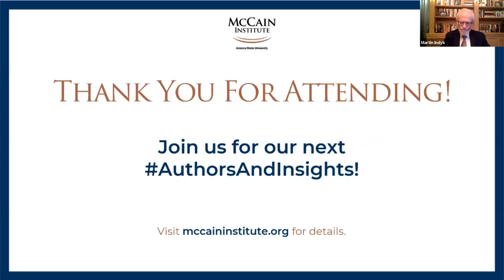Authors & Insights: Ambassador Martin Indyk